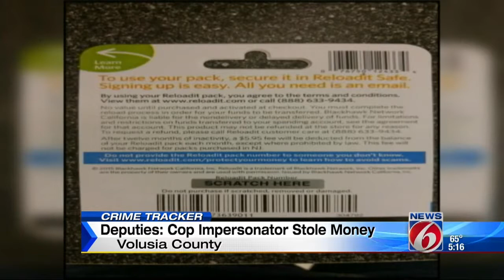Deputies: Cop impersonator stole money